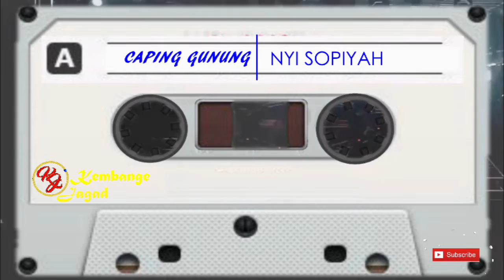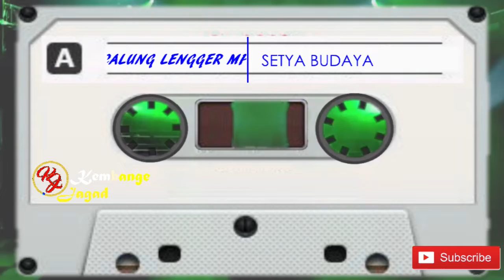CAPING GUNUNG CALUNG LANGGAM NYAMLENG NYI SOPIAH AUDIO MP3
CAPING GUNUNG CALUNG NYI SOPIYAH CALUNG LENGGER AUDIO MP3
KARAWITAN SETYA BUDAYA

SALAM BUDAYA SALAM SEJAHTERA SMOGA DAPAT MENGHIBUR MELALUI AUDIO MP3